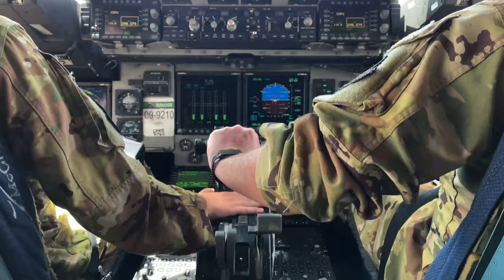U.S. Aircrew 816th EAS hauls M-1 Abrams tank onto a C-17 Globemaster aircraft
Aircrew from the 816th Expeditionary Airlift Squadron, assigned to Al Udeid Air Base, Qatar, load a U.S. Army M-1 Abrams main battle tank onto a C-17 Globemaster aircraft for delivery to an undisclosed location.

816th EAS hauls M-1 Abrams tank
(UNDISCLOSED LOCATION)
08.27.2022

Film Credits: Video by Master Sgt. Michael Kelly
379th Air Expeditionary Wing Public Affairs